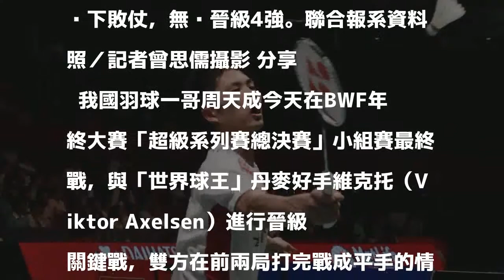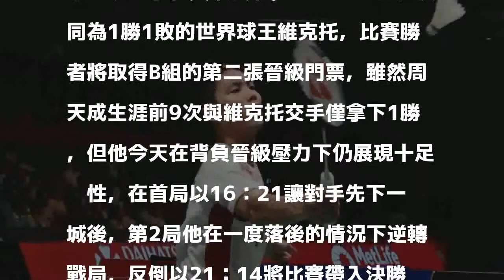羽球年終賽／不敵天敵維克托 周天成無緣四強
我國羽球一哥周天成今天在BWF年終大賽「超級系列賽總決賽」小組賽最終戰，吞下敗仗，無緣晉級4強。聯合報系資料照／記者曾思儒攝影 分享        我國羽球一哥周天成今天在BWF年終大賽「超級系列賽總決賽」小組賽最終戰，與「世界球王」丹麥好手維克托（Viktor Axelsen）進行晉級關鍵戰，雙方在前兩局打完戰成平手的情況下，決勝局周天成開賽雖然一度領先，但最終仍是以16：21、21：14、15：21吞下敗仗，無緣晉級4強。